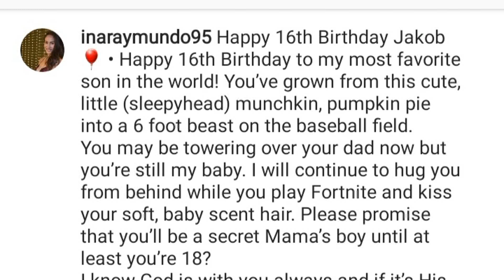GWAPONG Anak ni INA RAYMUNDO Celebrates 16th Birthday!!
Binata na ang nag-iisang anak na lalaki ng sikat na Sabado Nights girl na si Miss Ina Raymundo.